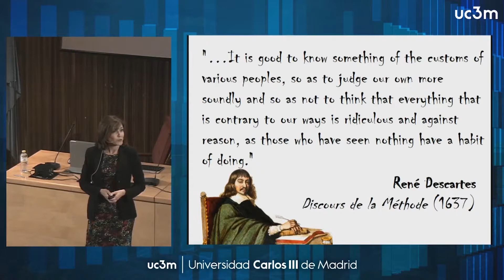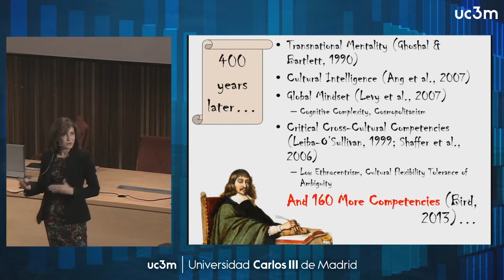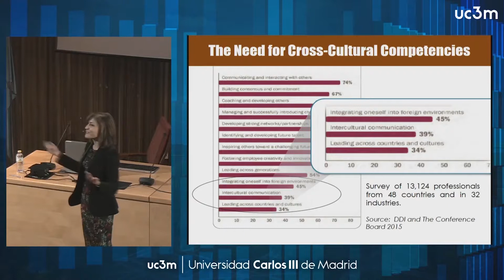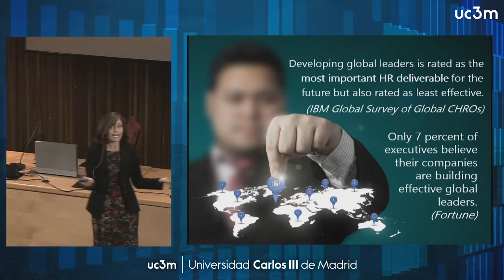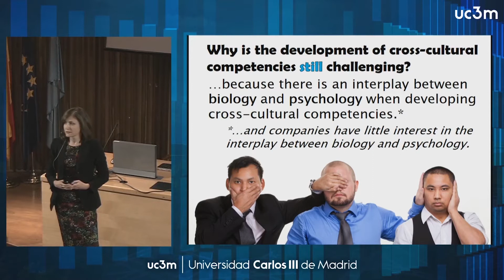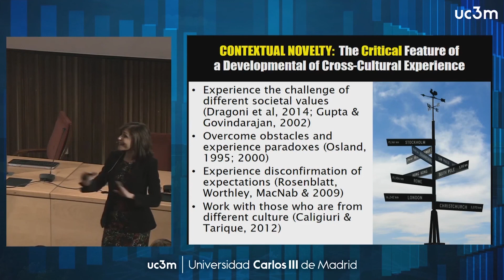Paula Caligiuri, PhD, Speaker & Author, Cultural Agility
Director, Cultural Agility Leadership Lab (CALL) International Volunteerism Program
President, TASCA Global
Author, Cultural Agility:  Building a Pipeline of Successful Global Professionals
Cross-cultural connections  - With the rise of nationalism around the world, it is important to understand the science of how demographically different people become attached to each other.  How do humans identify those in their "tribe" and those who are outsiders?  Using the foundations of psychology, Paula Caligiuri, PhD,  shares how we can form cross-cultural connections and why expanding our tribes will improve our lives.